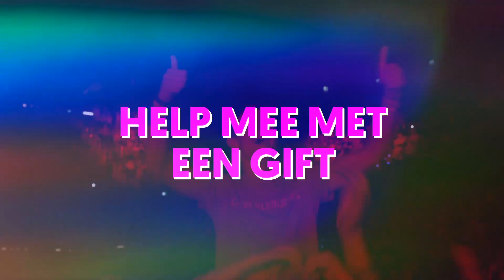Hoe kan je vrede ervaren in tijden van onrust? Kerst met Jurjen ten Brinke - BEAM Kerkdienst #77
In deze kerstspecial zijn de Oekraïense jongeren Naden, Matvii en Dzhuliana te gast. Zij hebben het afgelopen jaar moeten vluchten uit Oekraïne. Wat betekent kerst en vrede voor ze, hoe hebben zij de oorlog ervaren en hoe zien zij de toekomst voor zich? Jurjen ten Brinke spreekt over vrede en kerstmuziek is er van de BEAM Worshipband. Bekijk hier de kerstdienst van vorig jaar

Dankzij onze leden kunnen wij deze BEAM Kerkdienst blijven maken. Als je al lid bent van BEAM, heel erg bedankt! Ben je nog geen lid, overweeg dan om ons te steunen door lid te worden van BEAM of vraag een proefnummer aan van het BEAM magazine

Meer van BEAM zien?

0:00​ Introductie met Joram en Jurjen
0:42 BEAM Worshipband - Komt Allen Tezamen
3:57 Interview met de Oekraïense jongeren Naden, Matvii en Dzhuliana
8:17 Sovereign Grace Music - Do Not Fear
11:48 Preek Jurjen ten Brinke over vrede
20:01 BEAM Worshipband - Noel
24:05 Gebed en gesprek Joram en Jurjen
32:32 Kerstliedjeskennis met Daniëlle in Utrecht
33:40 Update over de EO-Jongerendag 2023
34:59 BEAM Worshipband - Phenomena